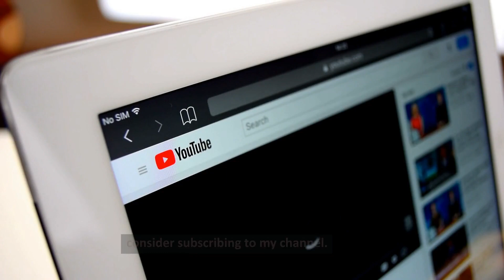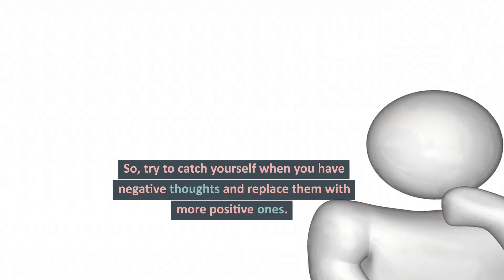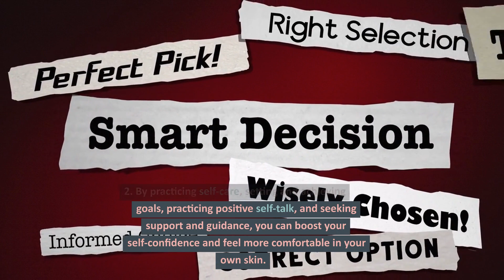4 Tips for Boosting Self-Confidence and Living Your Best Life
Feeling like you're missing out?
Struggling with self-doubt? I
n this video, we explore how to build self-confidence and overcome the fear of missing out.
 From practicing self-care to setting and achieving goals, we cover a range of tips and techniques to help you boost your self-confidence and feel more comfortable in your own skin